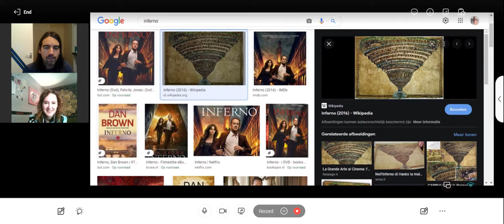Nederlandse Les Op Italki | Dutch Lesson On Italki